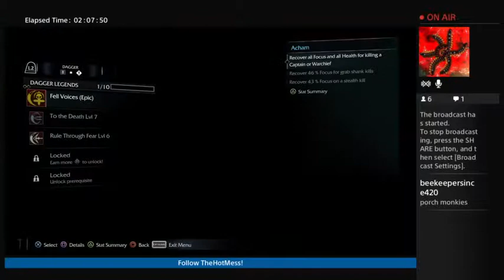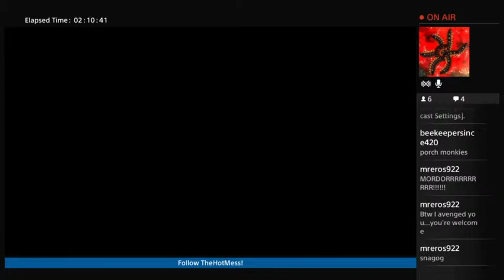Shadow of Mordor - Full Stream - 2 / 2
Part 2 of the Mordor stream.